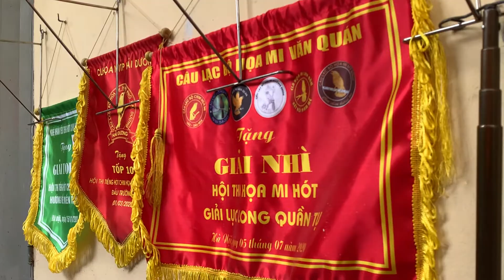chòe lửa tiếng hót êm ái tại nhà Cám Chim Đất Việt (Cám Chòe, Mi, Mào, Gáy 200k/1kg DĐ: 0908070555 )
Cám Choè Than - Lửa. . SHIP MIỄN PHÍ TOÀN QUỐC.
  ĐẶC TÍNH: Dưỡng chất cân đối – Chim khỏe – Sắc lông đẹp - Hót tốt ổn định - Căng đều tự nhiên .